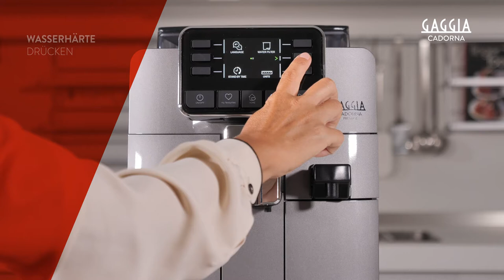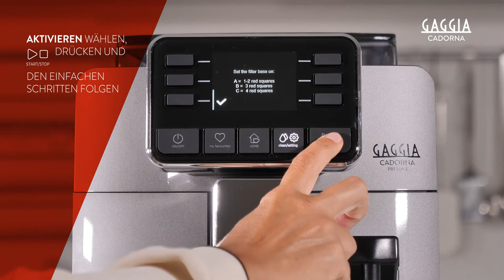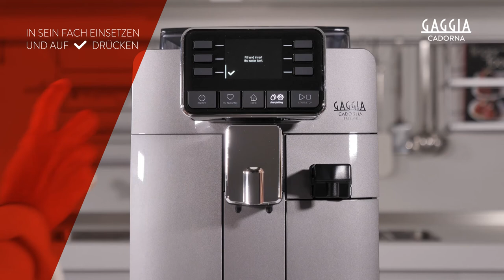GAGGIA CADORNA - SO GEHT’S: DIE WASSERHÄRTE EINSTELLEN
Die Wasserhärte einstellen und den Filter INTENZA+ installieren für Gaggia Cadorna